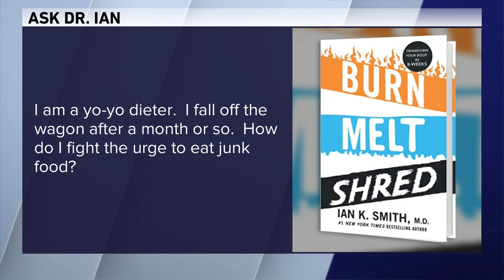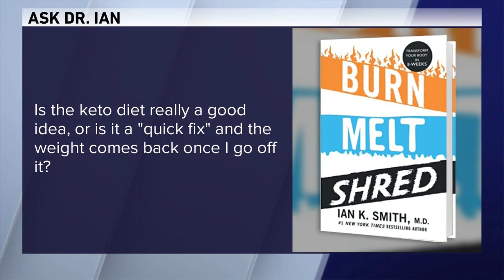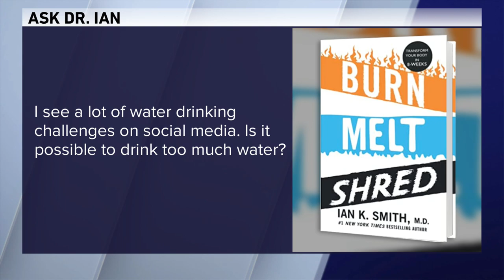Dr. Ian Smith answers your weight loss questions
Dr. Ian Smith's discusses his new weight loss guide, Burn, Melt, Shred, and answers questions as resolution diets get underway.